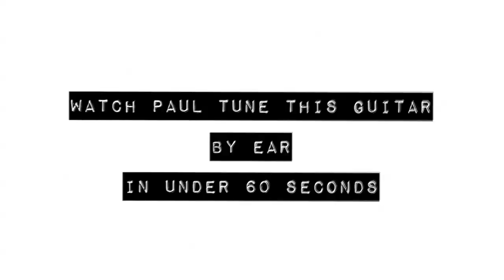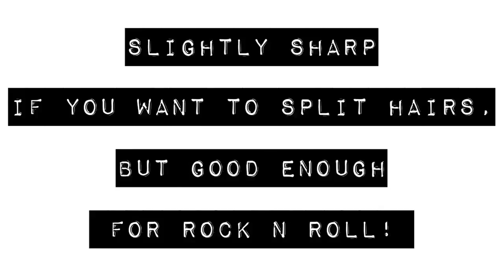Paul Riario Tunes a Guitar In Under 60 Seconds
for more of Paul on online guitar tuners.

More of Paul Riario's Guitar World blog can be found

In this exclusive Guitar World video, gear editor Paul Riario shows how he can tune up an out of tune guitar by ear in under 60 seconds!